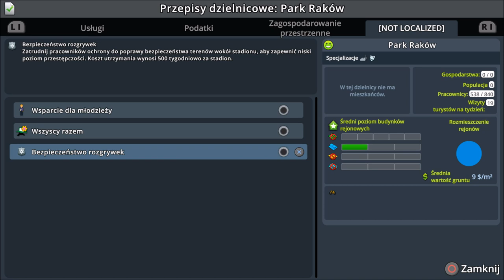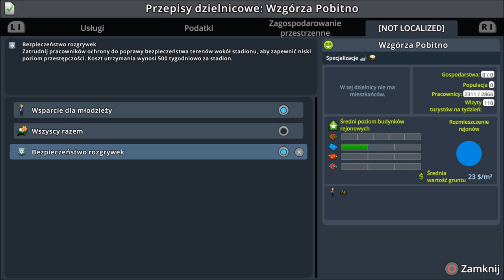Cities Skyline PS4 PL Snowfall - #34 Stadion!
W kolejnym odcinku "Cities Skylines PS4" zbudujemy sobie stadion obok naszej dzielnicy wypoczynkowej i turystycznej. Ponadto postawimy budynki z nowego dodatku Content Creator Pack, zobaczymy jakie nowe błędy ma ta gra i nie tylko...

Awizonosz